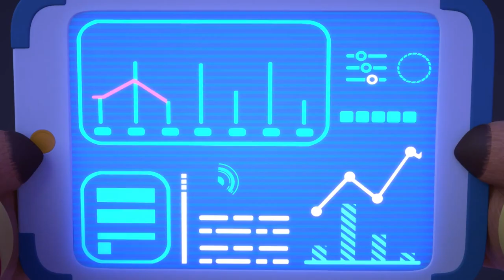Tiger Detective 32